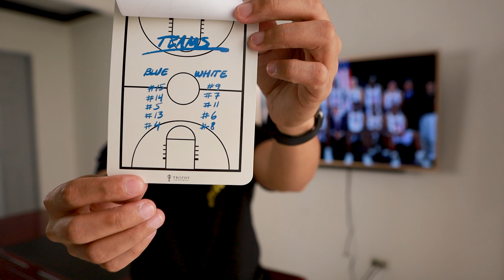AIR JORDAN 7 X TROPHY ROOM UNBOXING & A GIVEAWAY!!!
Let's take a closer look at some of the nicest color combinations I've seen this year before we are flooded with reviews on the Air Jordan 1 "Lost and Found."

It's The Air Jordan 7 x Trophy Room.

Following the controversial release of the Air Jordan 1 Chicago 'Freeze Out' by Marcus Jordan's Trophy Room Store, we yet again, another great story-telling about the USA Dream Team for the 1992 Barcelona Olympics.

Known as the best basketball team to ever be put together after the 1988 team lost its bid for the gold medal. This team won their gold after dominating all five games by an average of 46 points.

This was after the Chicago Bulls won their repeat against the Portland Trailblazers.

P.S.
Now, just follow these easy steps for the GIVEAWAY of the WORLD BALANCE INVICTUS (size 10US only and still in good condition).

2.  Open to Philippine residents only.
3. Add the city where you live and follow it up with a hashtag DUKGIVEAWAY
(sample, DUKGIVEAWAY).
Good luck!!!